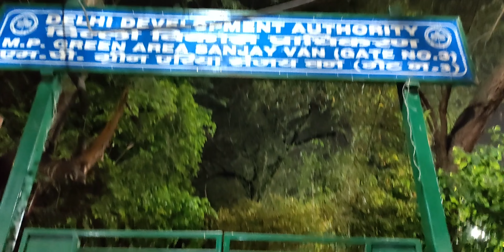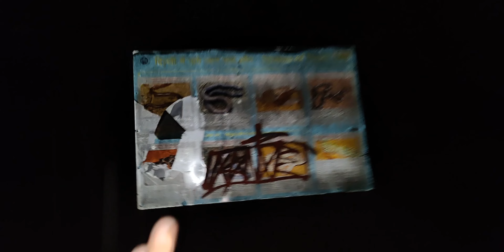Visiting most Haunted Sanjay Van Forest |Sanjay Van DELHI | लोग करते हैं टोटका यहां पर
Visiting most Haunted Forest in Delhi Sanjay Van | Haunted | लोग करते हैं टोटका यहां पर
Delhi Haunted Place | Sanjay Van | Haunted Forest of Delhi | लोग करते हैं टोटका यहां पर
                           Description
 If you're at Sanjay Van, the scorching feeling will have you completely and utterly frightened out. This forested area is considered to be one of the top five most haunted locations in Delhi due to the abundance of legends, eerie woodlands, and accounts of haunting spirits that are said to reside here. The presence of a number of tombs contributes to the spooky aura of the area. It is recommended that you stay away from this location after dusk, even if you may use it as a calm refuge during the day.

One may get to Sanjay Van by bus, metro or taxi. Taking your own car is another option. Park in front of gate 3 to park close to Rockland hospital.
Sanjay Van is a part of South-Central Ridge ,formimg a part of ancient Aravallis in Delhi with historic ruins of 12th Century. It has been notified as a reserved forest under Section 4 of the Indian Forest Act, 1927.
To protect and develop this heritage into a green belt ,DDA in 70's carved this area of 784 acres now called Sanjay Van. It is tucked in adjacent to Qutub minar-& is clockwise surrounded by Qutub Institutional area ,Aurovindo marg,Mehrauli- Kishengarh and Aruna Asaf Ali marg.
Resident or visiting birds include the Indian peafowl, grey heron, Eurasian golden oriole, purple sunbird, Asian koel, Brahminy starling, Indian silverbill, grey-breasted prinia, crested honey buzzard, white-throated kingfisher, rufous treepie, Indian paradise flycatcher, Eurasian sparrowhawk, red-wattled lapwing, ...
TOPICS COVERED:
• Horror Place
• Haunted Place
• Terrified Place
• Top Ten Haunted Places
• Black Magic
• Jaado Tona
• Forest Area
• Horrified Trees
• Family Vlog
• Horror Video
• Children Stay Away
• Species
• Snakes
• Baleno Car
• Vlogging
• Night Shoot
• Night Vlog